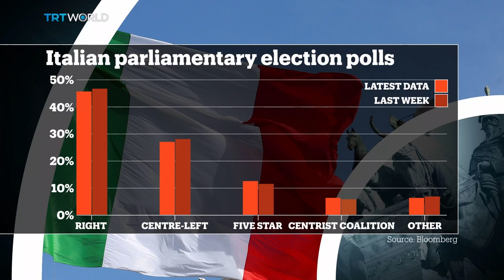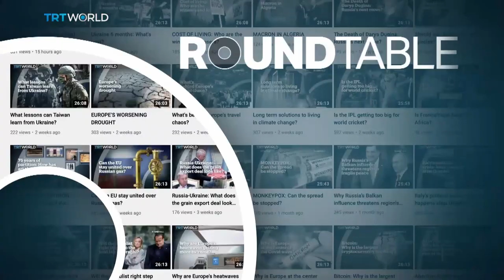Italian Elections 2022: Rise of the far right?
Two months after Mario Draghi's resignation as Prime Minister of Italy, the country will vote this Sunday for a new government.

Early polls predict victory  for  the right-wing coalition led by Brothers of Italy party. A win would mark two historic firsts for Italy: Its first far-right leader since World War Two, and the country’s first female prime minister in Giorgia Meloni.

So, what will this mean for Italy?

Guests:

Ylenja Lucaselli
Member of Italian Chamber of Deputies at Fratelli D’Italia

Lorenzo Codogno
Visiting Professor at London School of Economics

Marta Grande
Member of Italian Chamber of Deputies at Civic Engagement